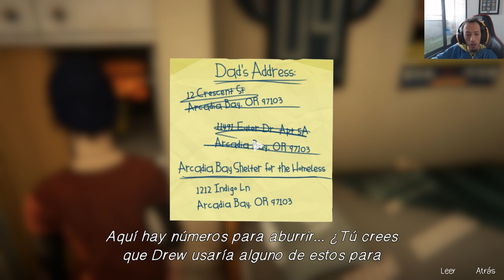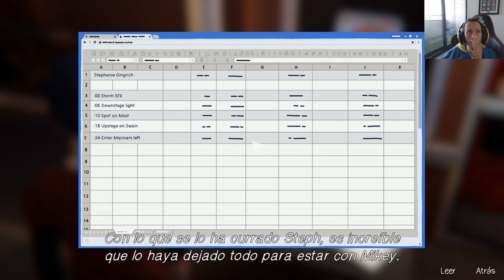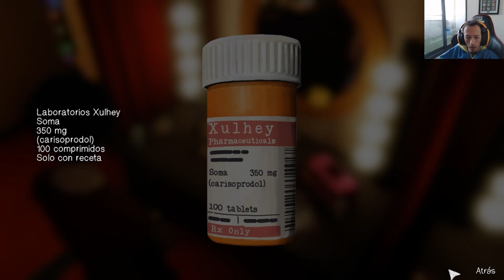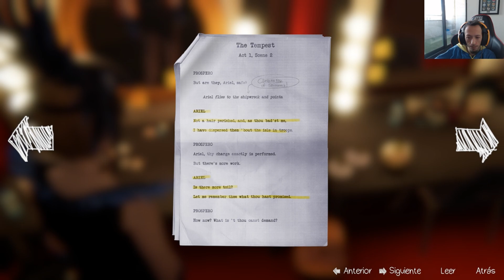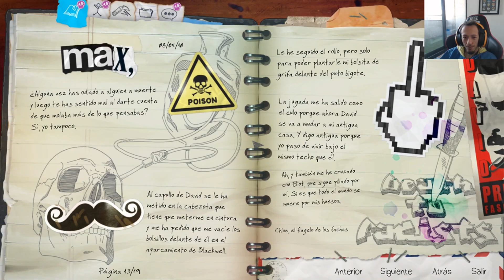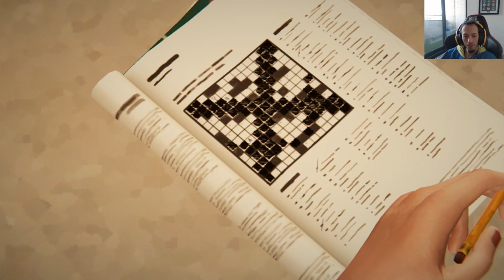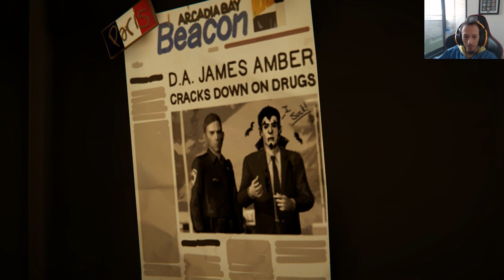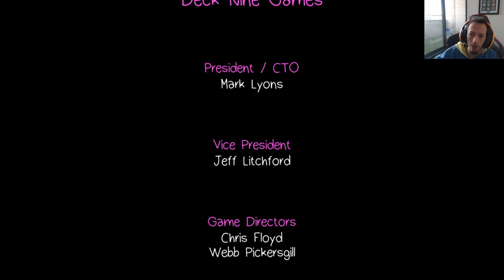LIFE IS STRANGE BEFORE THE STORM - FINAL CAPITULO 2- LA GRAN OBRA DE TEATRO EP 9